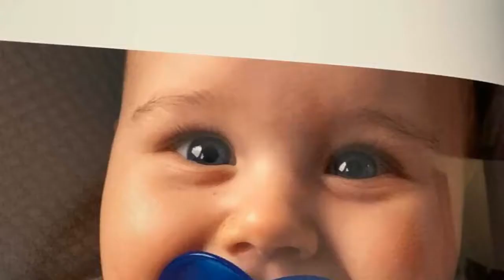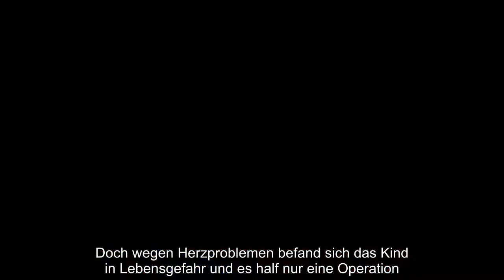Sarah Lombardi privat wie nie: Sie zeigt die Geburt und Fotos des neu geborenen Alessio